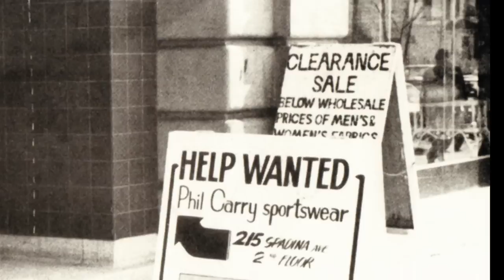McGregor Socks: Arlene Chan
401 Wellington Street West
At the former home of McGregor Socks, Arlene Chan tells the story of the Chinese community's connection with Toronto's textile industry.